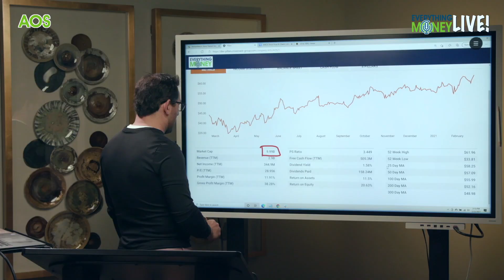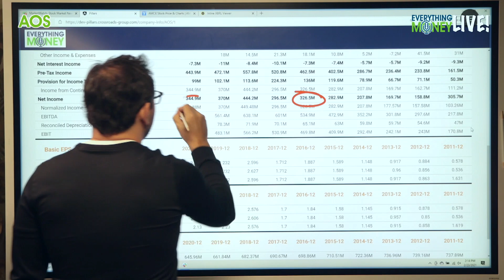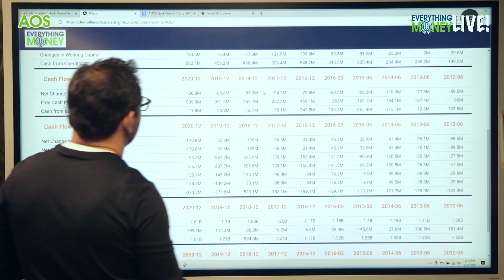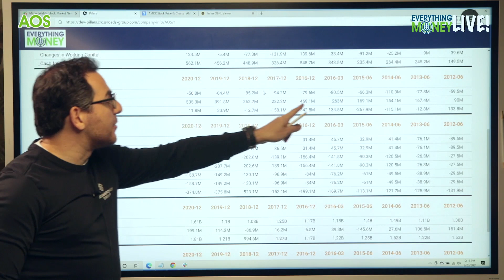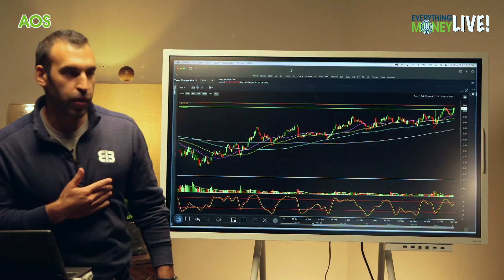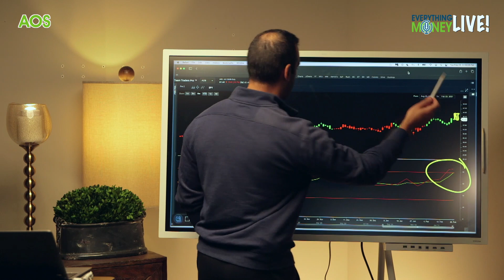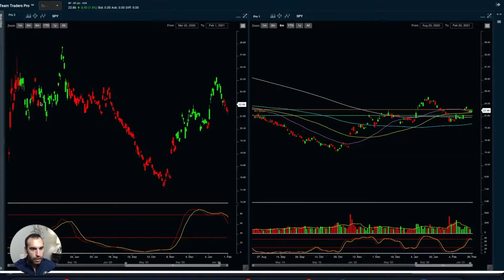A. O. Smith Corp ($AOS) - Quick Stock Analysis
A. O. Smith Corporation was filmed back on our February 23rd live stream where we talked amidst of the bigger weeks where earnings were reported.

This came from a request of one of those in the chat during the livestream that was with us from the beginning and was one that we had never heard of personally.

They are manufactures residential and commercial gas and electric water heaters, boilers, tanks and water treatment products. It operates through the following two segments: North America and Rest of World.

The North America segment manufactures and markets comprehensive lines of residential and commercial gas and electric water heaters, boilers, tanks. The Rest of World segment comprises of China, Europe, and India; and manufactures and markets water treatment products.

The company was founded by Charles Jeremiah Smith in 1874 and is headquartered in Milwaukee, WI.

So with the pandemic year behind them, they likely saw a dip in their revenue...you'd think. This quick stock analysis will surprise you for sure on what actually comes through as being good for this company. Outside of their P/E there is potential with this stock. Is it sustainable for the years to come though...that is ultimately the research that will need to be done for this one to see where it can go from here.

With the stock market as volatile as it is these days, finding companies that don't carry a name isn't always a bad thing. Its just a matter do they fit into your portfolio and interest you with what they are doing with their company for the years to come. We use our 8 Pillar approach to do a stock fundamental analysis against this company to see how they look in the market.